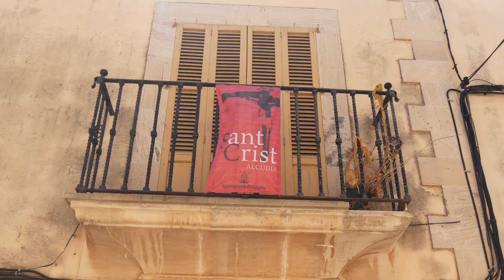Alcudia, Majorca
A brief video montage shot in and around the old towns of Alcudia and Polleca, Majorca in the Summer of 2019